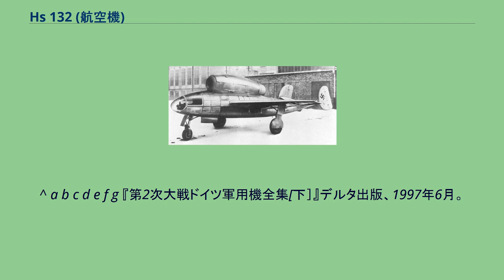Hs 132 (航空機)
Hs 132 ヘンシェル Hs 132 は第二次世界大戦時にドイツで試作されたジェット急降下爆撃機である。
単座の急降下爆撃機である本機の大きな特徴のひとつはパイロットが伏臥式に搭乗することにあった。
これは、高速急降下から引き起こし時にかかる重加速(G)から乗員を護ろうという発想によるものであったが、このことで機体自体スリムにまとまった。
また胴体は金属製だが、主翼、尾翼は木製で、エンジンを機体背中に装備しHe162サラマンダー戦闘機に良く似た形状をしている。
1945年春に原型機完成をみたがテストを前に敗戦となり、完成目前の3機とともにソ連赤軍により鹵獲され、本国に運ばれテストされた。
連合軍の大陸反攻が懸念されるようになった1943年2月18日、空軍は上陸作戦支援に来攻する連合軍艦船を攻撃するための単座機開発を各メーカーに提示した。
空軍は、当初動力にレシプロ・エンジンを予定していたが、すでにジェット・エンジンの実用が目前に迫っていることを認識していたメーカー側の主張により、同年10月付けでJumo004、もしくはBMW003搭載に改めた。
要求に応募したブローム・ウント・フォス、ヘンシェル、ユンカース3社案の中から、最終的にヘンシェルの案が選ばれ、1944年4月から模型を使った風洞実験が開始された。
主翼は単葉で中翼に配置し、尾部は強い上反角のある水平安定板の両端に、方向舵付きの垂直安定板を付けている。
降着装置は、前脚式の引込脚。
主翼は、ほとんどが木製で、強いテーパーが付けられ、主翼後縁内側にフラップを有する。
主脚は翼端側に取付られて内側に引込まれた。
胴体は金属構造で円形断面を持ち、パイロット席は機首先端部に設けられた（前面はガラス張りで、胴体にとけ込むように設計された）。
前脚は後方に振り上げて、前部胴体内に収容される。
エンジンは主翼位置の胴体背部取付けられ、空気吸入孔は操縦席直後に位置した。
エンジン・カウリングの下面は、胴体上面にとけ込むようなラインを持ち、尾部は排気口のために切り落とされている。
補助翼を含みすべての動翼には、トリム・タブが付けられた。
しかし、目標に対する急降下ミッションは想定されておらず、そのためダイブ・ブレーキは装備されていない。
^ a b c 『第2次大戦ドイツジェット機　モデルアート3月号臨時増刊』(有)モデルアート社、1990年3月。
^ a b c d e f g 『第2次大戦ドイツ軍用機全集[下］』デルタ出版、1997年6月。
^ 「ドイツ軍用機の全貌」1965年酣燈社刊